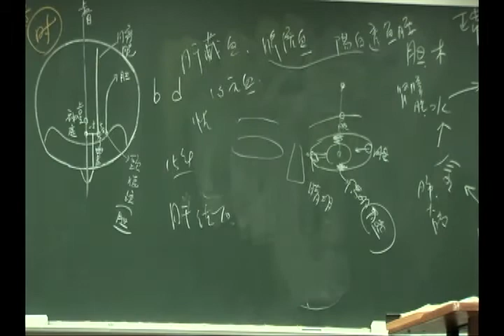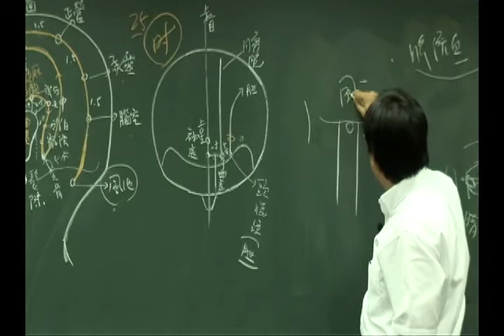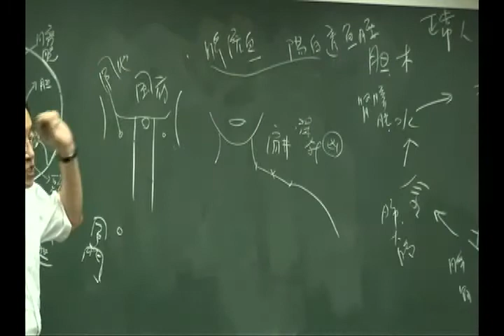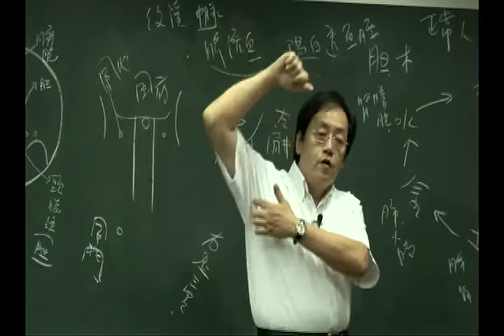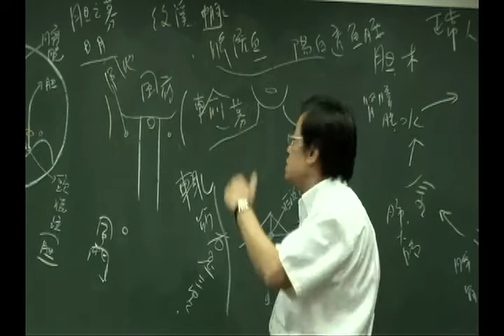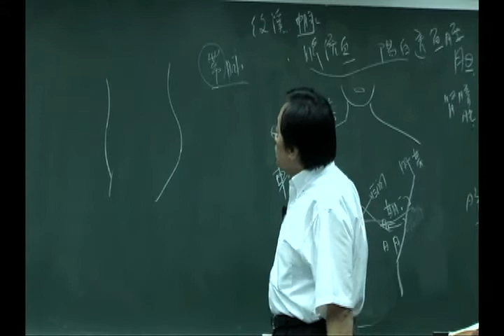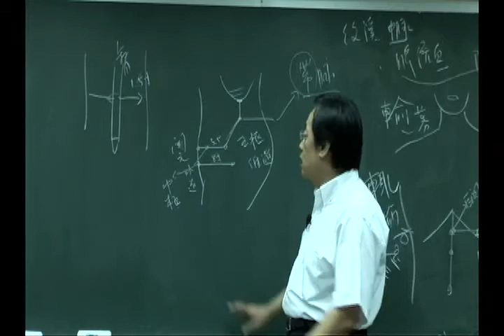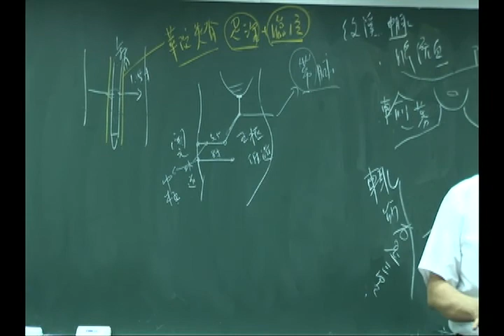倪海厦 针灸 48